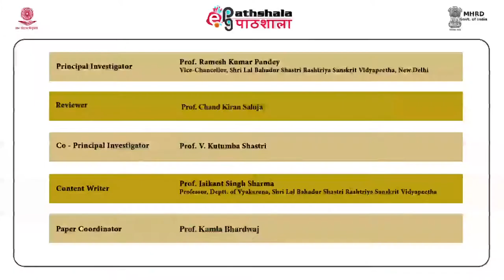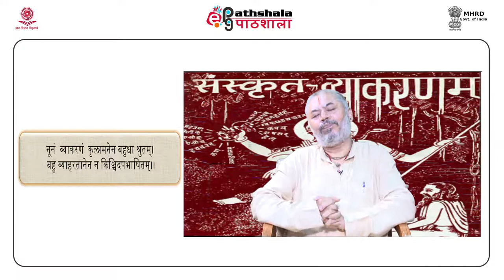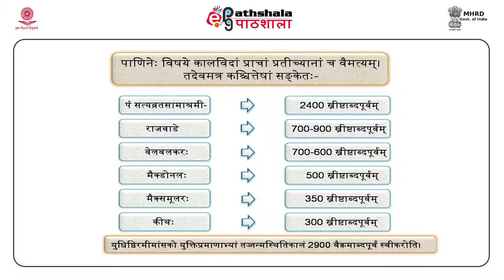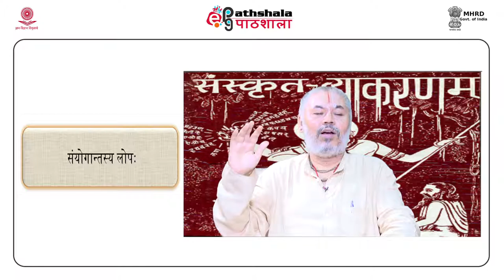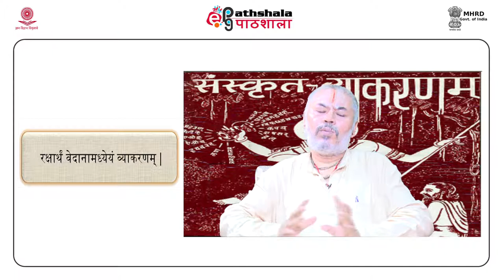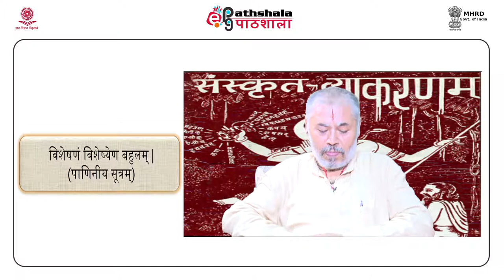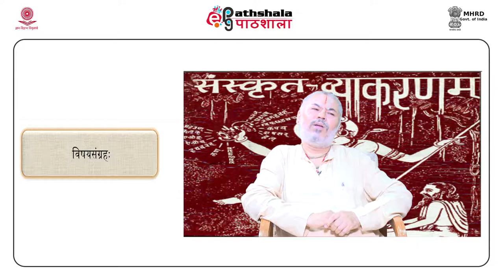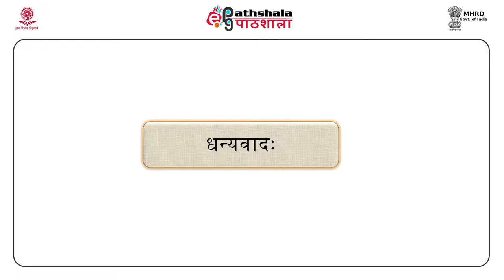Ashtadhyayi: an introduction (SAN)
Paper :Vyakarana